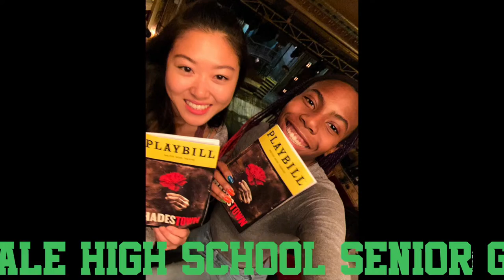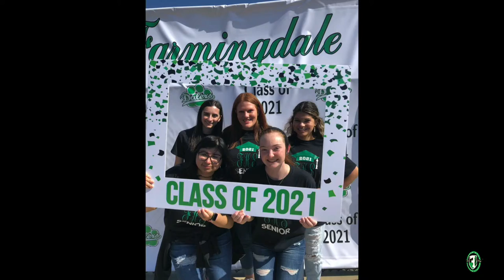Farmingdale Public Schools Senior High School Graduation 2021